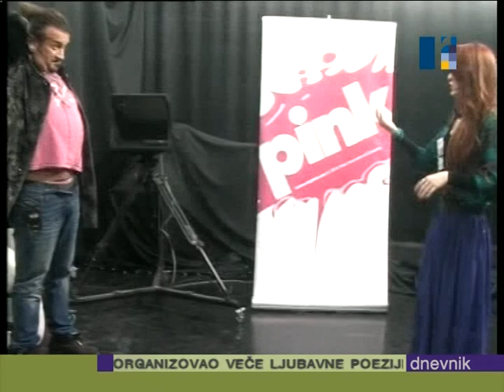pinkova audicija i saradnja sa RTV